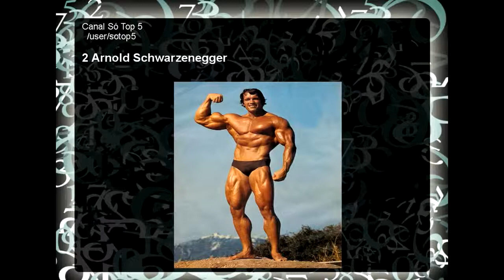As Pessoas Mais Fortes do Mundo 2014